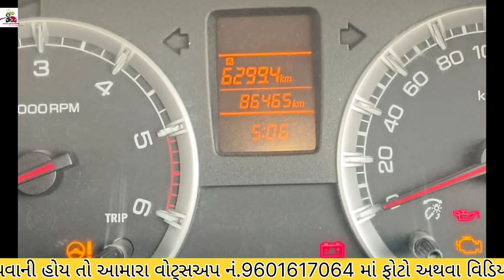Sell Maruti Suzuki Swift vdi કાર વેચવાની છે ભાવેશ ભાઈ મો.99138 99374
Sell Maruti Suzuki Swift vdi કાર વેચવાની છે ભાવેશ ભાઈ મો.99138 99374 ‎@Vehicle Update with RK

જોવા મળશે 👇

           જી.દેવભૂમિદ્વારકા

       તા.ભાણવડ

   ગામ.ભાણવડ

 નામ.ભાવેશ ભાઈ

મોબાઈલ.99138 99374

Hello namashkar friends vehicle updated with RK aa channel ma tmare  koy pn forwheel🚗trektar🚜baik🏍️vagere veshva amne video athva photo📸moklo ame aa chennal ma muki aapsu  ane ha tme je video ane photo moklo te mobile📲aado.Rakhine moklava vinati ane moklava amaro mobile whatsappno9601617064 aa nober ma moklava no rese Ane ha mitro aa chennal ma tme koy pn  forvil baik trektar khtaro vagere koy advertise deva na koi pn paisha levama aavse nay  ekdam free ma mukva ma aavse bs tme saport karta rejo amara mate ej ghanu.
Video link👍share♻️karta rejo friends  jem ke tmara whatsapp group ma instagram fecebook  vagere App ma jethi koy tmara mitro se eni koypn baki car trektar vagere  leva nu hoy athva veshva nu hoy to help    tase  a loko ni.